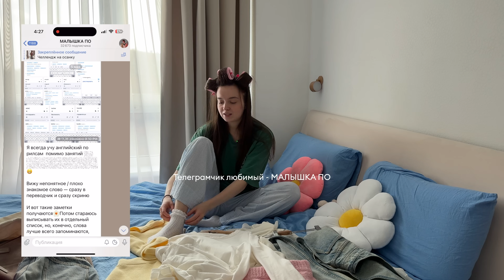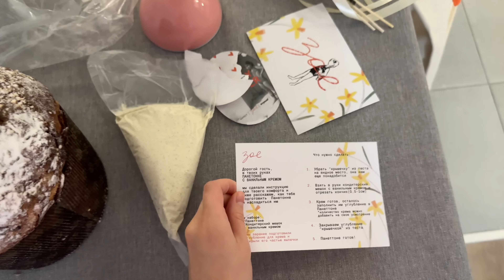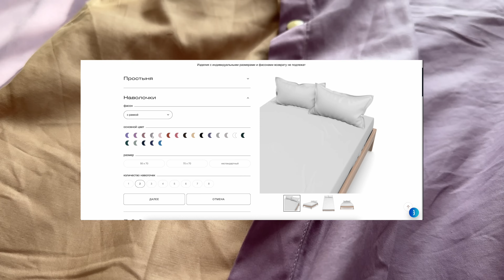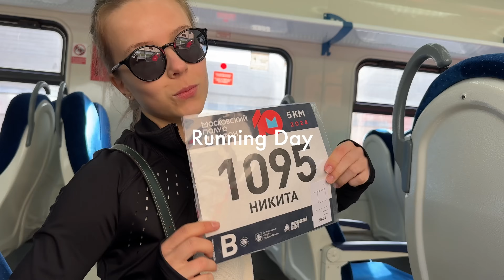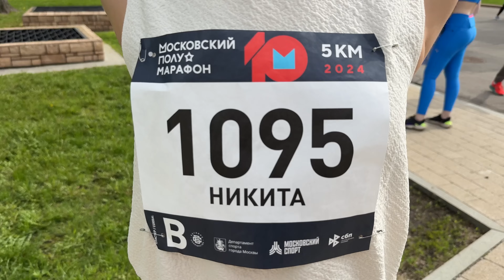7 привычек для девушек // советы по уборке, рецепты, большой теннис и много рецептов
🌱сколько мне лет? - 22 (не 16)
🌱на какую камеру снимаешь? - sony zv1 + iphone 15 pro max
🌱В какой программе монтируешь ? - Final Cut Pro

тайм-коды:
00:00 интро
00:30 мой новый образ)
01:30 йога любимая и об этом видео
05:11 жизнь с Дени и уборка дома
08:00 скоро год как мы живем в Москве, что помогает в жизни в мегаполисе?
12:00 влог (мой брат и лучший рецепт салата)
14:30 съемка рилс и мое правило в работе
16:47 большой теннис , моя первая тренировка в группе
19:00 рецепт пюре с котлетками
23:23 беговой марафон в Лужниках

7 привычек для девушек // советы по уборке, рецепты, большой теннис и много рецептов
7 привычек для девушек // советы по уборке, рецепты, большой теннис и много рецептов
7 привычек для девушек // советы по уборке, рецепты, большой теннис и много рецептов